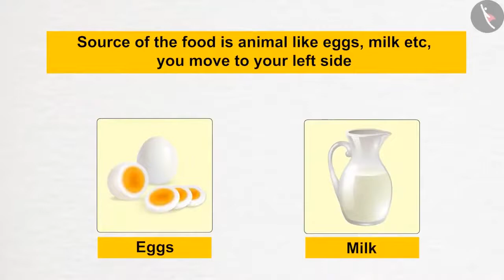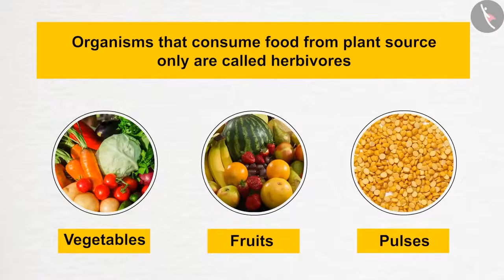Class 6 Science Chapter 1 'Food : Where Does It Come From' full chapter cbse ncert